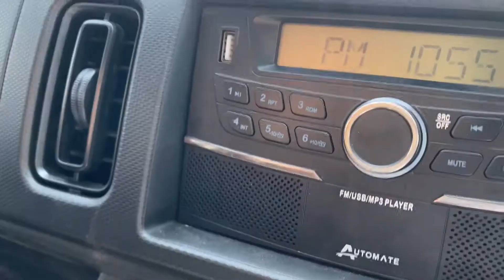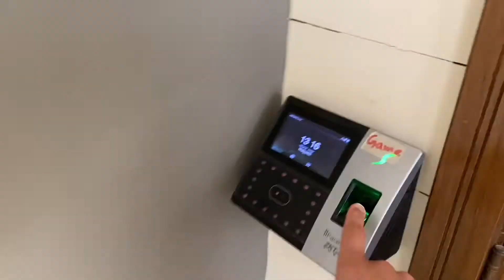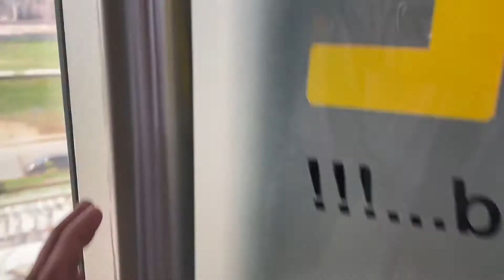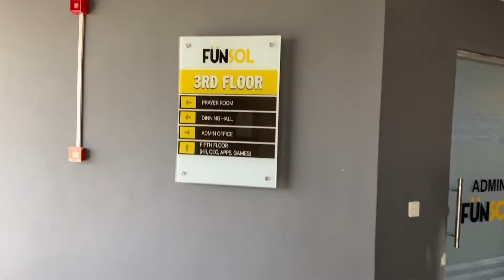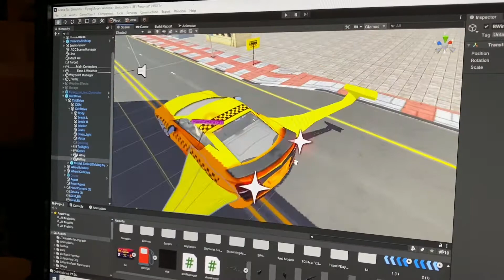Game Development in Pakistan || Day At Gaming Studios in Pakistan || Making a mobile game ||Unity3D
In this video, we will show you a Game Development Studio in Islamabad Pakistan, and the lifestyle of being a game developer and you will see how we create games for Android and ios Store Play Store, and Apple Store.
this video also includes the following things:
game dev,
unity game development,
game development in Pakistan,
game developer in Pakistan,
unity3d game development,
game development scope in Pakistan,
game development institute in Pakistan,
mobile game money,
how much money my mobile game made,
making a game in one day,
making a mobile game,
game developer salary,
game development salary,
how to make video games for beginners,
how to make video games fun again,
how to make video games on your phone,
game development

Thank you all for your support and I love you a lot .😍 🥰